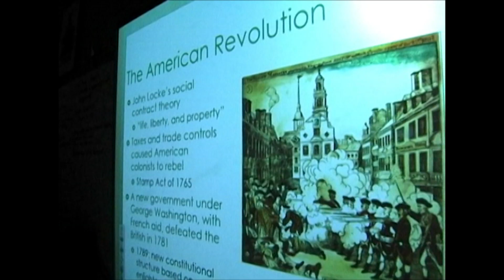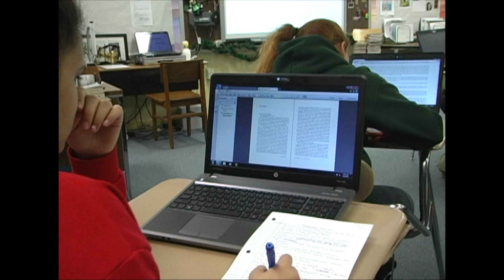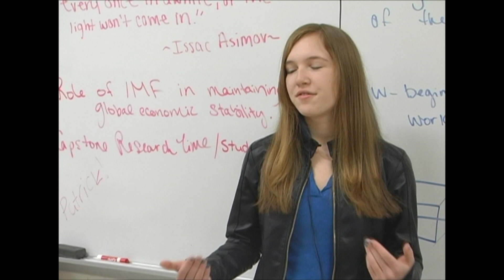THE ACADEMY OF GLOBAL AND INTERNATIONAL STUDIES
"Shaping Students to Shape the World"

International Education provides students with knowledge of world regions, cultures, and global/international issues. Students participating in international studies develop skills in communicating in languages other than English, working in global or cross-cultural environments, and using information from different sources around the world. An international studies program provides opportunities for students to develop a respect and concern for other cultures and people.